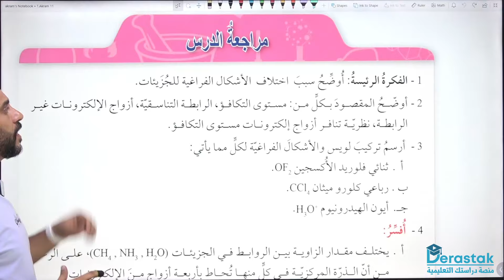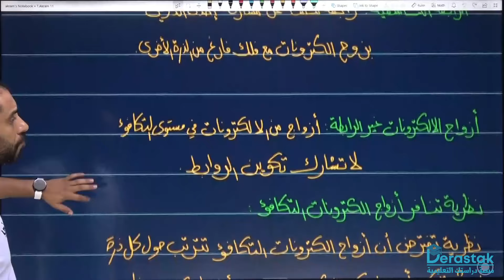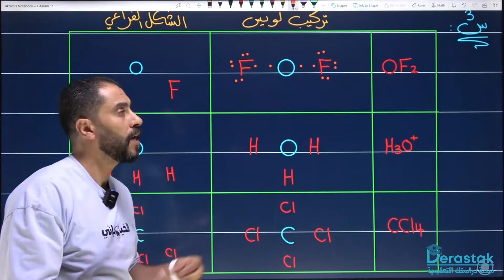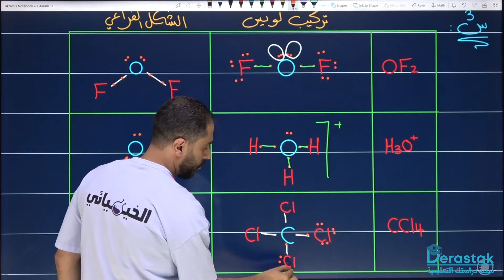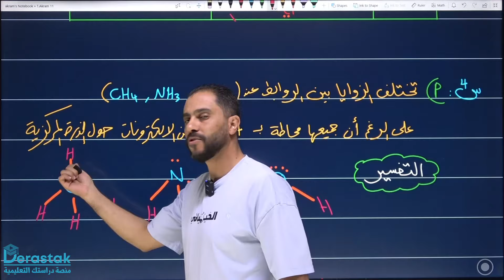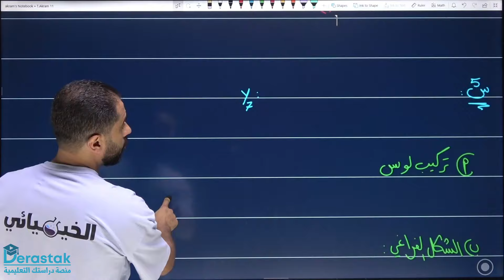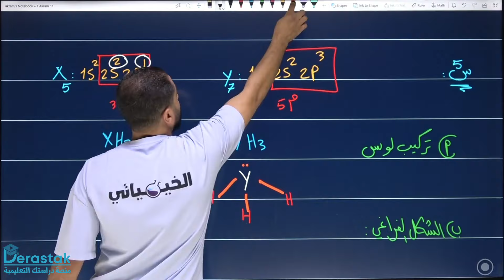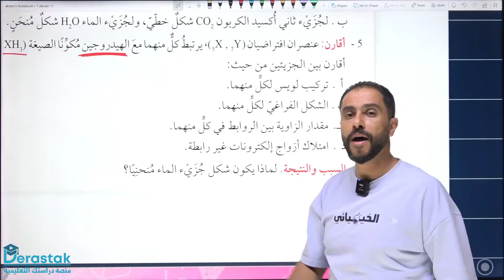حل أسئلة الدرس || الكيمياء || توجيهي 2008 || أ. أكرم الأحمد